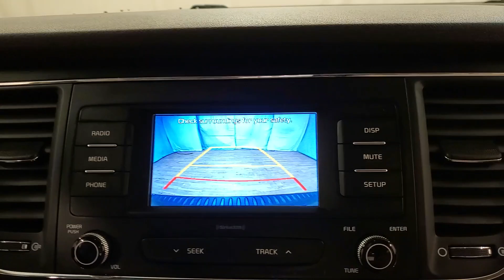2017 | Kia Sedona L | MEDIA SCREEN REAR CAMERA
3RD ROW SEATING, BACKUP CAMERA, BLUETOOTH, SIRIUSXM RADIO COMPATIBLE **3 MONTHS FREE**, USB, CRUISE CONTROL, ONE OWNER, 118-POINT INSPECTION PROCESS. CARFAX One-Owner. It's been 22 years since the opening of the first Car Vision dealership and we can't remember one day where we didn't welcome every single person as family into our house. Our team is the extension of our family and we take pride in the successes accomplishments of each one of them.

Awards:
  * 2017 KBB.com 12 Best Family Cars   * 2017 KBB.com 10 Most Awarded Brands